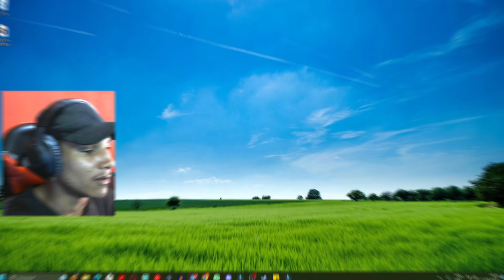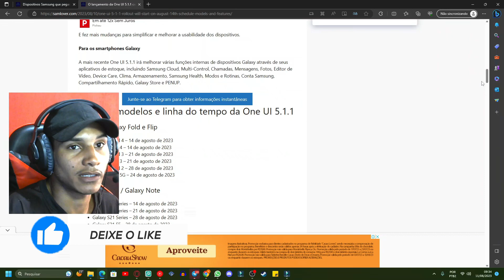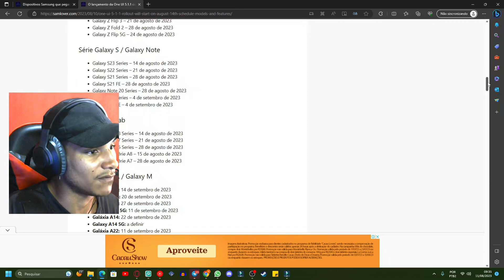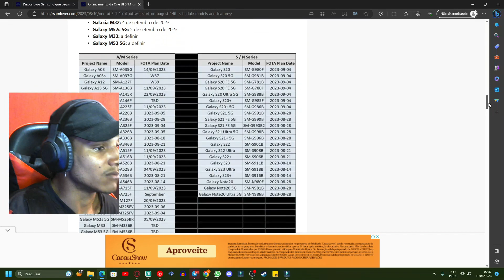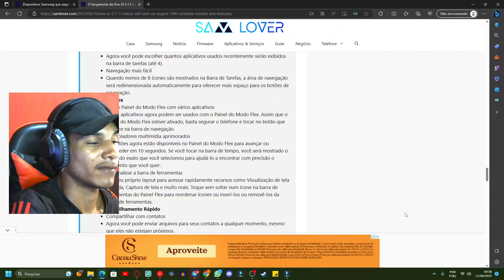CRONOGRAMA OFICIAL SAMSUNG ONE UI 5.1.1 - MUITOS GALAXY A E M ESTÃO NA LISTA! 😍